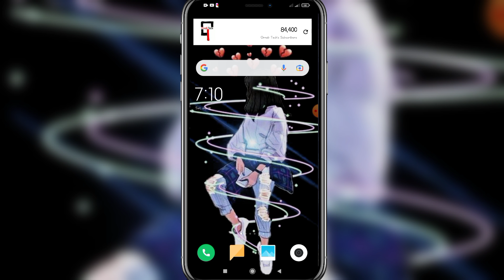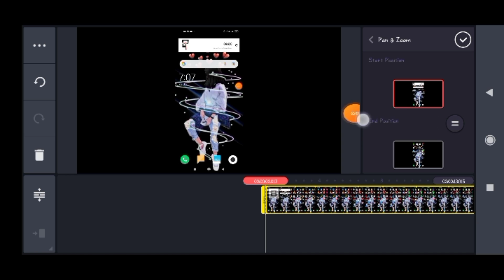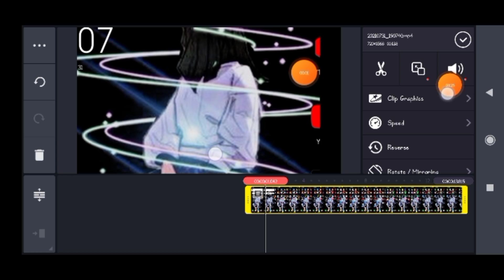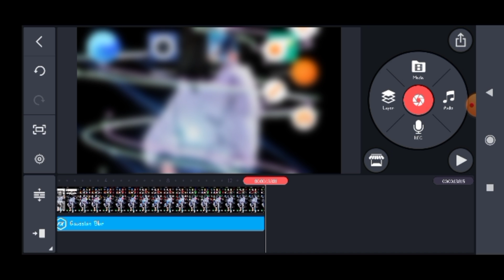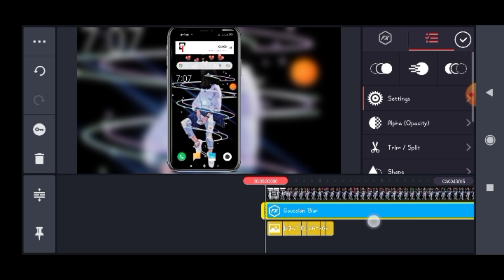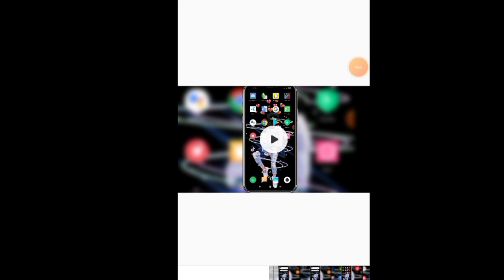মোবাইল দিয়ে ভিডিও এডিটিং করুন | Mobile Video Editing Tutorial Bangla2021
মোবাইল দিয়ে ভিডিও এডিটিং করুন | Mobile Video Editing Tutorial Bangla||KineMaster Video Editing Full Bangla Tutorial ||

How To Create A Youtube Channel In Bangla Mobile 2021 | কীভাবে ইউটিউব চ্যানেল তৈরি করবেন।মোবাইল দিয়ে

              📱Contract Me📱

Imo,WhatsApp

              💜✋FLLOW ME✋💜